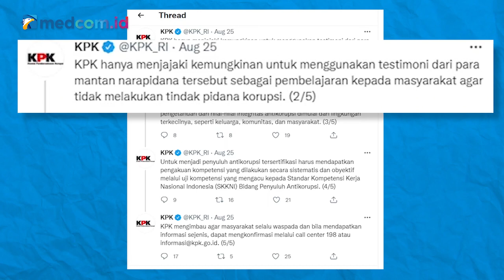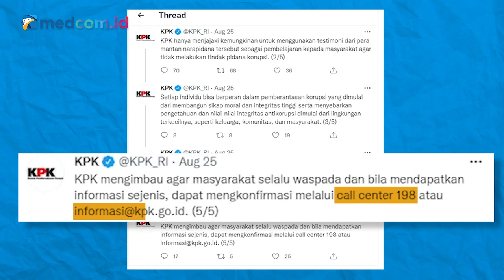[Ceki-ceki] Benarkah KPK Buka Lowongan Kerja untuk Koruptor? Simak Faktanya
Akun Instagram @fraksirakyat_id membagikan kabar itu pada 22 Agustus 2021.